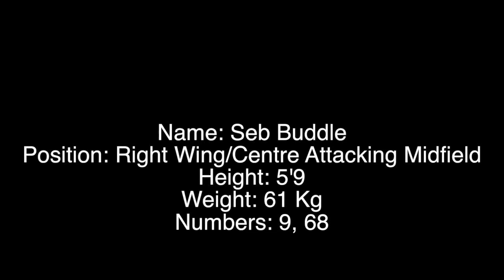Seb Buddle Highlights- 2013/14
Video of goals, assists and skills this season for Kitchee.